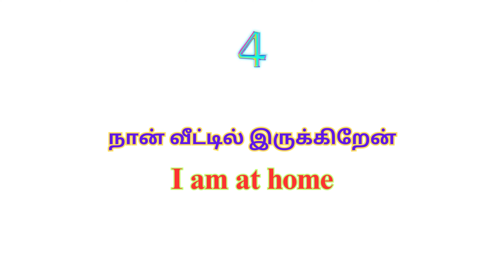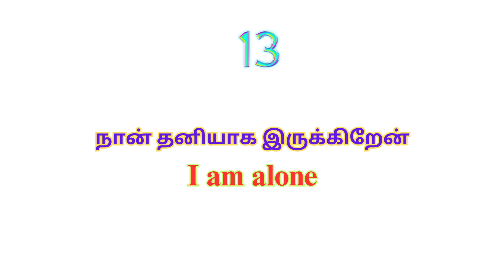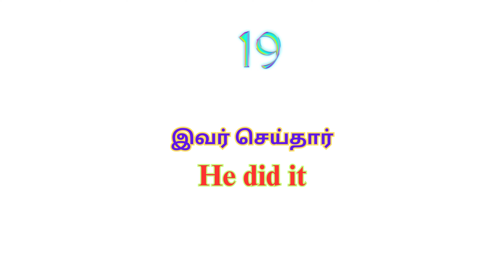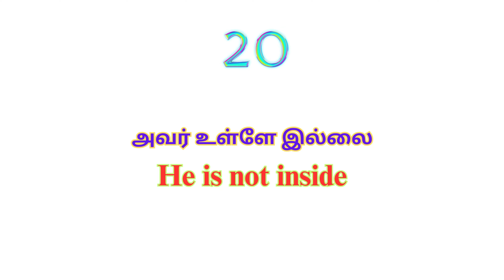Learn Useful English Sentences Through Tamil | English Grammar | Spoken English | A One Academy